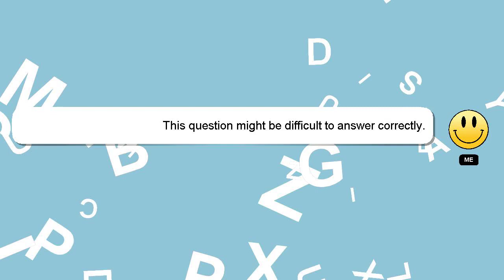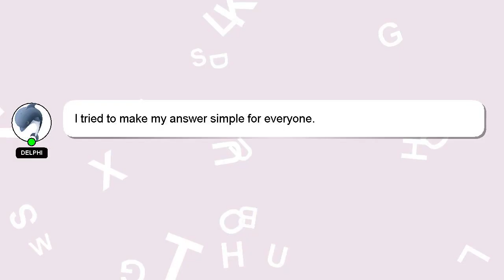How to prepare uptet?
Let me give you a quick introduction about myself, Good day, I am Delphi. Let me help you with your questions. - How to prepare uptet?

Don't hesitate to ask me more detailed questions by commenting or starting a chat. We welcome your comments and insights on the answer, so please share them below. Providing an answer will be acknowledged and appreciated with a 'heart' from me.

*2 What we are experimenting :*